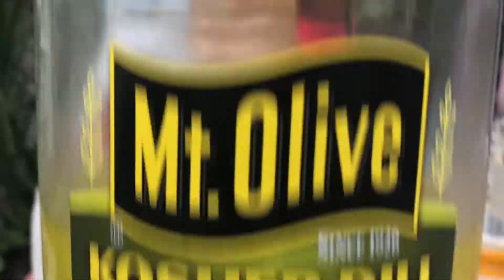*DISGUSTING* SMOOTHIE CHALLENGE!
Hi Kids!

We're back with another challenge! The SMOOTHIE CHALLENGE! We had yummy ingredients, and some DISGUSTING ingredients! What's the grossest smoothie you can think of?

That way you won't miss out on our other FUN and CRAZY challenges!

We are going to the science fair this weekend. Who wants to see a video about it!?

Let us know what other challenges you want to see! We love kids challenges!

BYE KIDS!